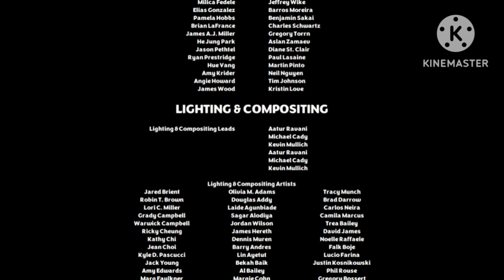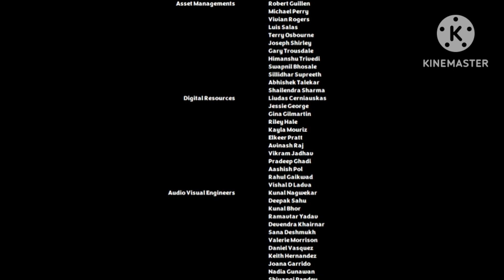The Sunny Bunnies Movie (2023) End Credits (Univision Version)